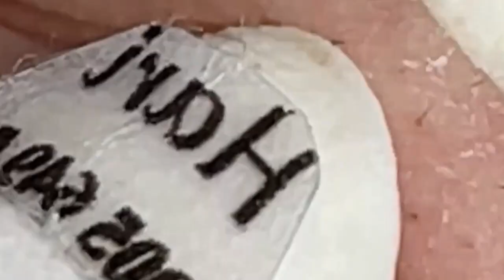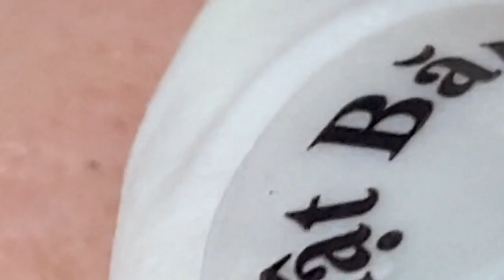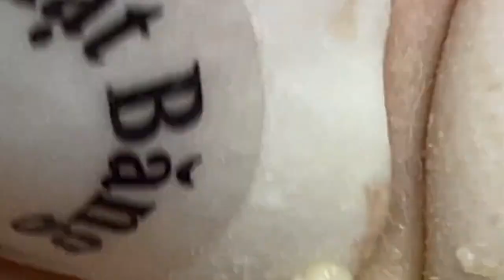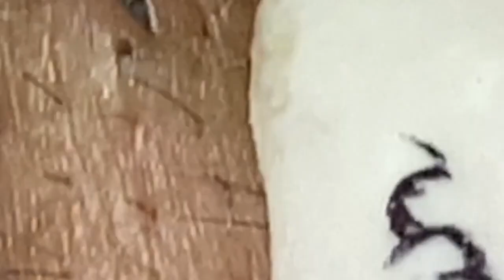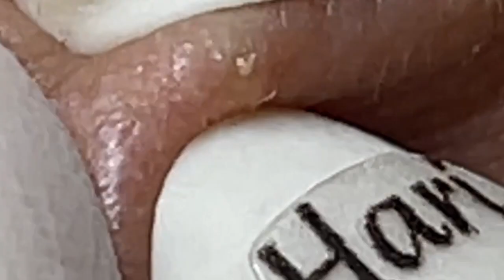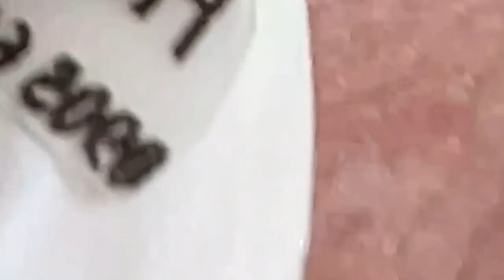الوقت المناسب مع فيديوهات الغاز الطبيعي المسال LNS 10502